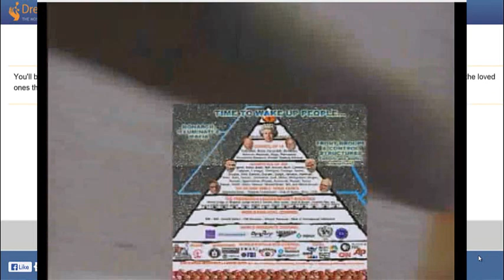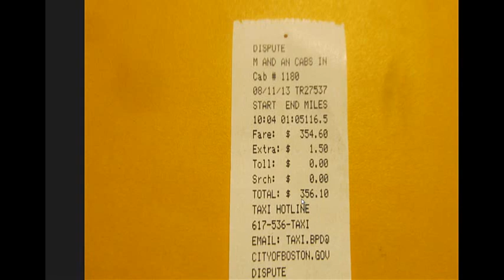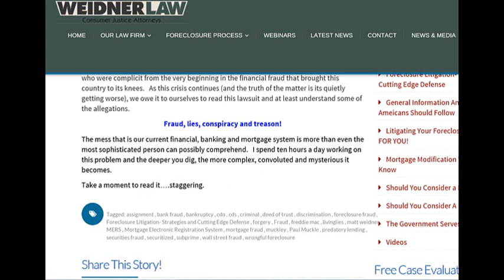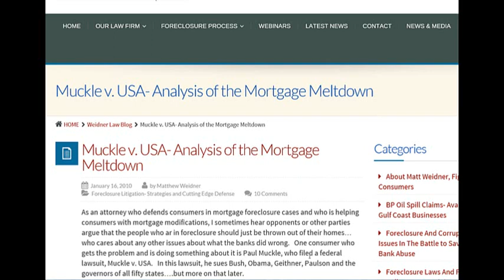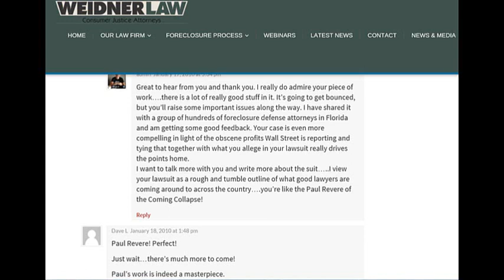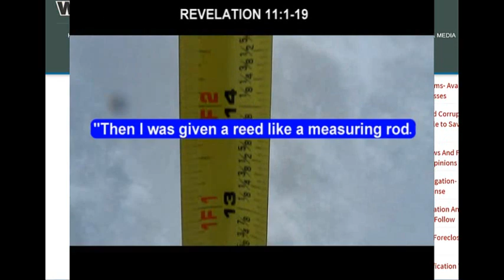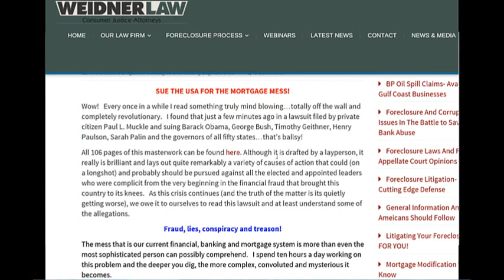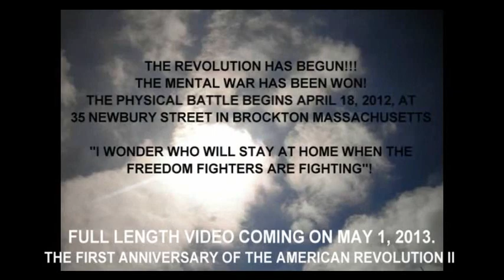BREAKING NEWS. ILLUMINATI TREASON. ANUNNAKI STYLE WAR ON THE FEDS AND BANKSTERS. $356 CAB FARE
THIS IS ONE OF THE MOST IMPORTANT VIDEO IN AMERICA TODAY.